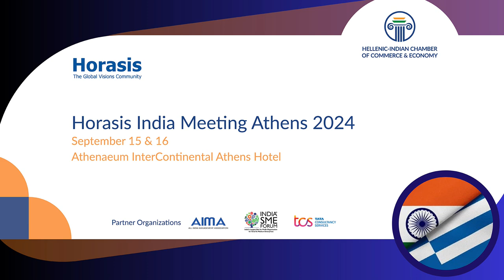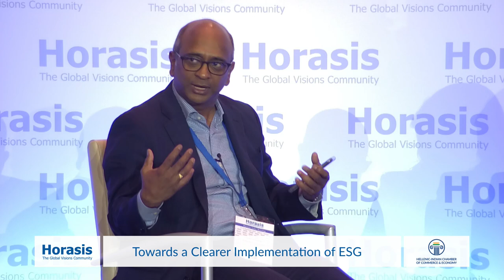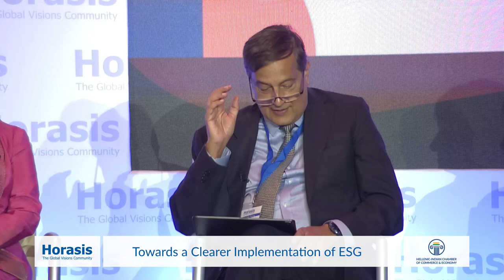Horasis India Meeting 2024: Towards a Clearer Implementation of ESG